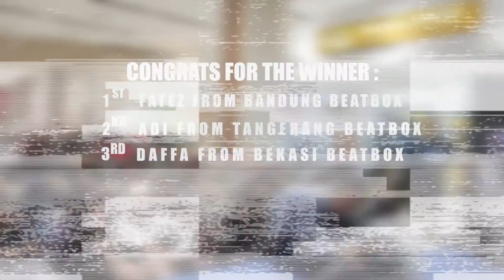Adi VS Fayez - Final - Sumedang Beatbox Battle 2017 X Asia Plaza Sumedang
Follow Instagram : beatboxsumedang